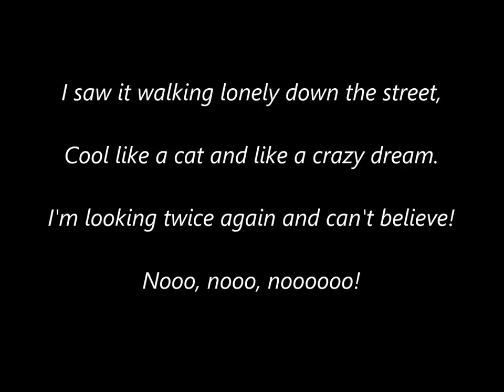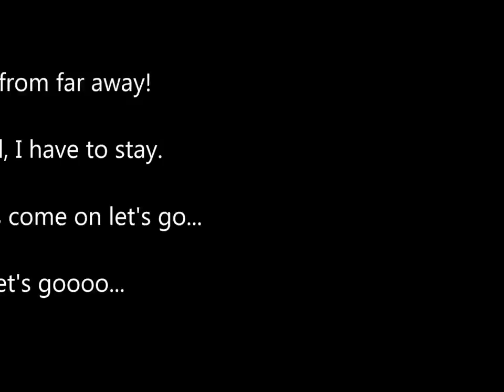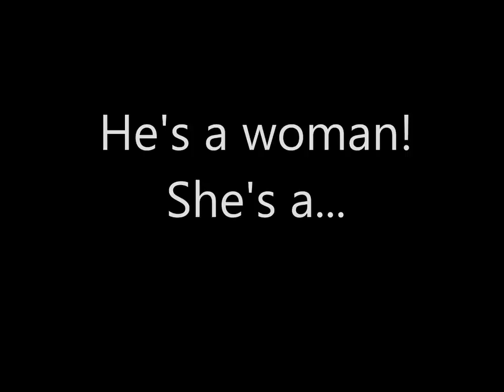Scorpions - He's a Woman - She's a Man (Lyrics HD)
"Taken By Force" is the fifth studio album by the German band Scorpions, released on 4 December 1977!

Recorded June–October 1977

Wirters:  Klaus Meine, Herman Rarebell, Rudolf Schenker

Lyrics:

I saw it walking lonely down the street,
Cool like a cat and like a crazy dream.
I'm looking twice again and can't believe!

It turned around and then it looked at me,
I thought "oh, no" it really couldn't be.
It was a man and was a woman too!

He's a woman!
She's a man! (x2)

I think it really came from far away!
I'm feeling hypnotised, I have to stay..
It takes my hand and says "Come on, let's go!"

We're going home there's nothing more to say...
He starts to move she starts to play..
"I need a body, why not you?"

He's a woman!
She's a man!